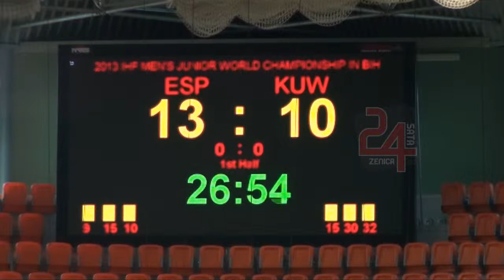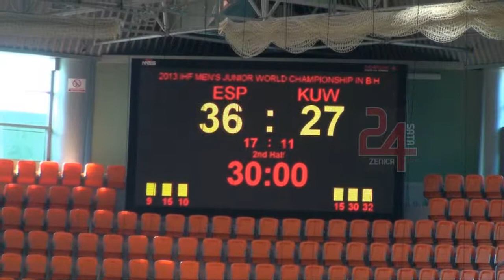RUKOMET ŠPANIJA KUVAJT